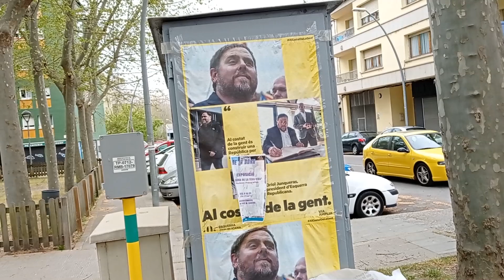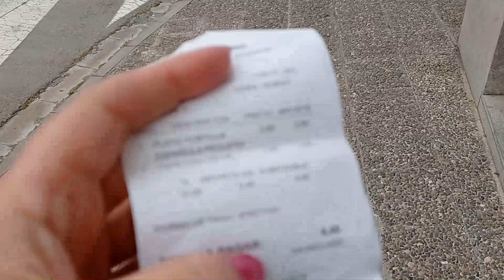Испанская тюрьма Новая Работа Жить Хорошо Испания2021